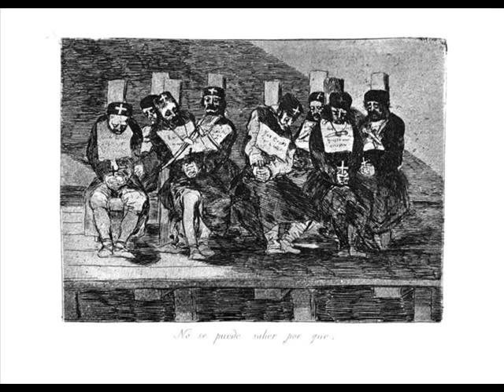Goya Los Desastres de la Guerra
Francisco José de Goya y Lucientes (March 30, 1746 -- April 16, 1828) was a Aragonese Spanish painter and printmaker.

Goya was a court painter to the Spanish Crown and a chronicler of history. He has been regarded both as the last of the Old Masters and as the first of the moderns. The subversive and subjective element in his art, as well as his bold handling of paint, provided a model for the work of later generations of artists, notably Manet and Picasso.[1]